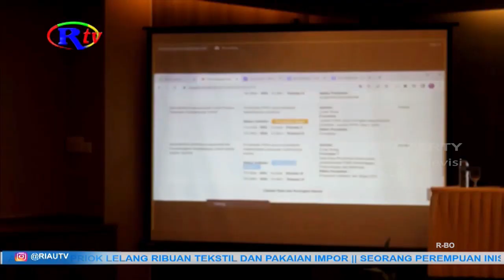2023, PEMPROV RIAU TARGETKAN NILAI SAKIP DIATAS 70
Pekanbaru, riautelevisi.com-  Pemerintah Provinsi Riau melalui Biro Organisasi Tata Laksana menargetkan nilai sakip Pemprov riau untuk tahun 2023 bisa di atas 70. Naiknya nilai sakip Provinsi Riau turut dipengaruhi nilai sakip Kabupaten Kota.

Hal ini dijelaskan Kepala Biro Organisasi Tata Laksana Pemprov Riau, Kemal dimana sistem akuntabilitas kinerja instansi pemerintah atau sakip menjadi tolak ukur dari penilaian kinerja yang dilakukan Pemerintah Daerah, termasuk Provinsi Riau. Selain fokus pada perbaikan pelayanan publik, juga termasuk pembinaan sakip kabupaten dan kota se-Riau. Pemerintah Provinsi Riau menargetkan untuk nilai sakip Pemprov Riau di tahun 2023 ini bisa mendapatkan nilai di atas 70.

Sebelumnya nilai sakip Pemprov Riau di tahun 2022 diberikan Kemenpan-RB dengan nilai 69,17 atau pada prediket B.  (H)